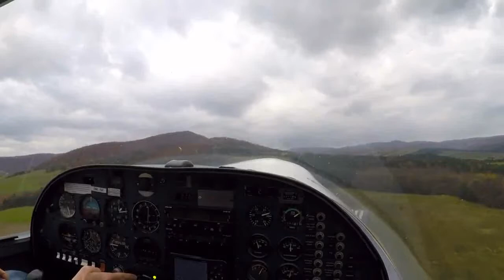LZKZ-LZSK-LZKZ na Da-20 Katana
Ďakujeme Bc. Jurajovi Štecovi za krásne video